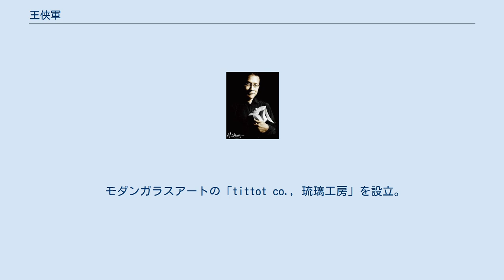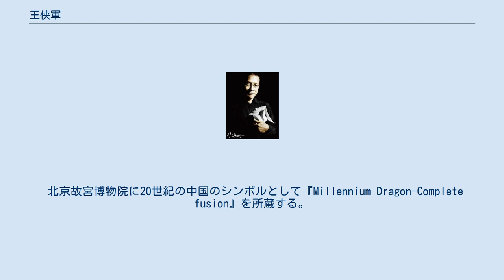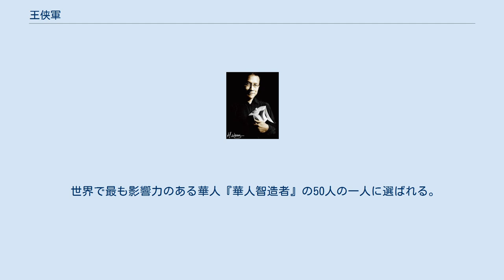王侠軍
王侠軍（ハインリック・ワン、HEINRICH WANG、1953年5月5日 -）は、インドネシア生まれ、台湾国籍の白磁陶芸家（PORCELAIN ARTIST）。
 台湾国立故宮博物院に、存命のうちに作品が所蔵された唯一の芸術家である。
ヴァチカン市国のヴァチカン美術館、フランスのルーヴル美術館、イギリスのヴィクトリア&アルバート博物館、アメリカ議会図書館、台湾国立歴史博物館、北京故宮博物院、中国歴史博物館にも作品が収められている。
 台湾にて俳優、映画監督、美術指導などの活動を行う。
その後渡米しガラスアートの世界に身を転じる。
 北京故宮博物院に作品7点が永久保存される。
存命しているアーティストの作品としては史上初となる。
 モダンガラスアートの「tittot co., 琉璃工房」を設立。
 イギリス ロンドンにあるVictoria and Albert MuseumofArts and Craftsに作品『Four Seasons』が収められる。
 北京故宮博物院に20世紀の中国のシンボルとして『Millennium Dragon-Complete fusion』を所蔵する。
同作品は台湾国立故宮博物院にも収められている。
また、中国にてクリスタルガラス美術館を設立。
 ローマ法王81歳の誕生日を記念した作品が、バチカン美術館に永久所蔵される。
 「Martell Artist of the year」を受賞。
新たなる伝統美学の白磁作品を発表する「八方新気」を台湾に設立。
 米国 ワシントンDCの アメリカ議会図書館に作品『Auspicious Dragon』が収められる。
また、台湾国立歴史博物館の依頼で『Phoenix's Fantasy』を創作。
このシリーズは全て、台湾国立歴史博物館に永久保存される。
 アメリカより台湾人のアーティストとして初めて「Ernst & Young Entrepreneur of the year」 を受賞。
 台北市長Hau Lung Pingが、上海市長Han Zhangに王侠軍の作品を贈呈する。
 フランスのルーブル美術館の第18回無形文化財展覧会に招待され、白磁作品を展示。
イタリアのミラノのトリエンナーレデザイン美術館にて台湾より初めてのアーティストとして作品を展示。
 世界で最も影響力のある華人『華人智造者』の50人の一人に選ばれる。
 東京南青山に『ハインリック・ワン 八方新気』日本初店舗をオープンする。